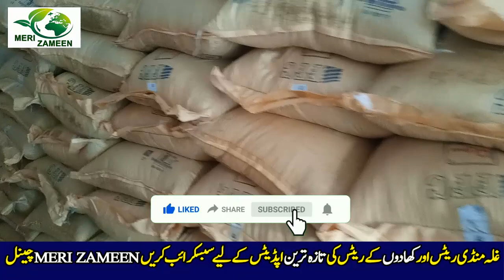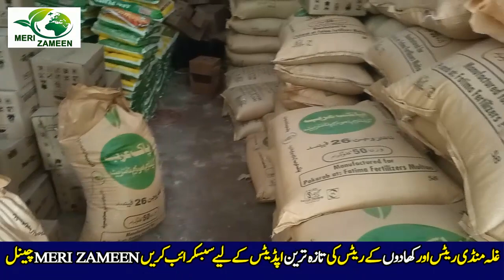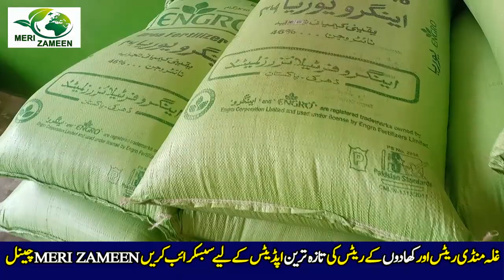Fertilizer new rate 2023 | Today fertilizer latest price |Urea dap khad latest price in Punjab